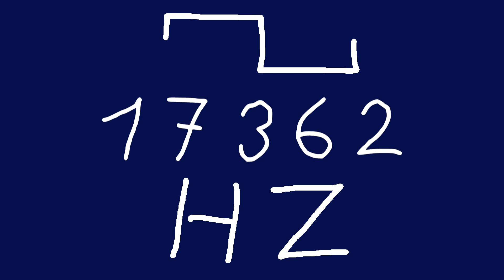17362 hz square